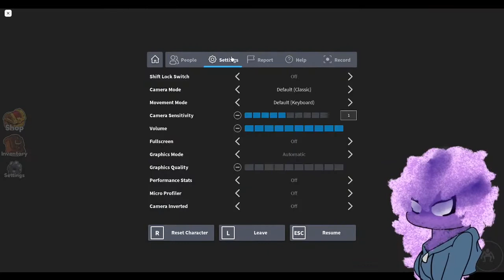Roblox: Rainbow Friends | Why is this actually scary!?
Roblox Rainbow Friends was actually a really scary and fun game on roblox. There were lots of jump scares and scary events that happened. Very gutsy moves made by me, my friend, and some public people. Very good game!